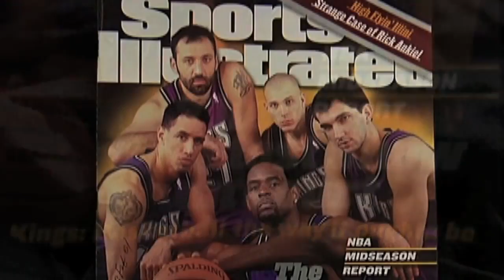E-Prosounds & Buca-Man - Jason Williams Pass (Official Music Video) VEVO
E-Prosounds & Buca-Man - Jason Williams Pass (Official Music Video)
Produced by Rusty Mack

Special thanks to Mobius